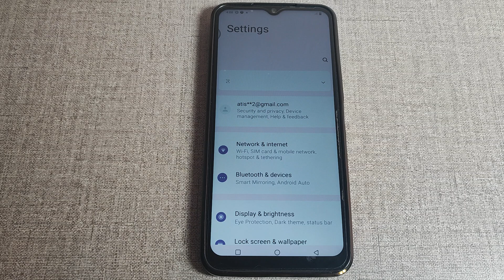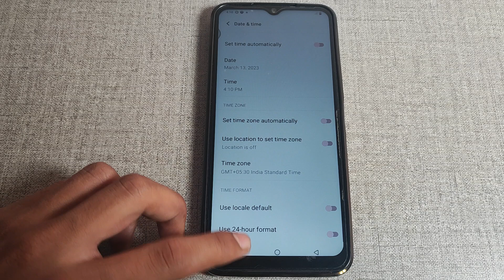How to off Set time zone automatically in Vivo Z1X,Set time zone automatically ko kaise off kar sakt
how to know screen on time in vivo phones | how to change time format in windows 10 | vivo phone me call forwarding kaise karen 2020 | how to set alarm in vivo phone | how to off rain system in bus simulator indonesia | how to add time and date on photos | phone me green line ko kaise hataye | how to set alarm tone in vivo | how to set alarm ringtone in vivo | how to set alarm in vivo | vivo smartphone format time clock how to change